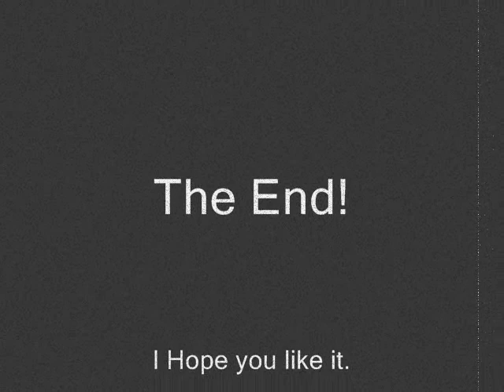Nemi. Nick Jonas and Demi Lovato.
Nemi is the best couple ever in my opinion, so i made a video of nick and demi. its a few pictures and some videos. i hope you like it. please comment, rate and subscribe. thanks. :)